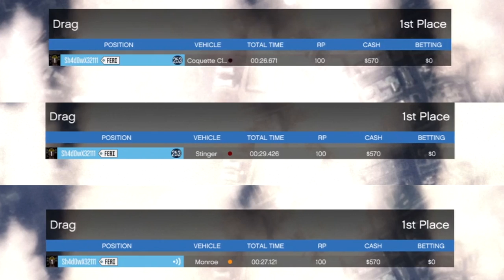Coquette Classic vs Monroe vs Stinger (GTAO SA Flight School Update Gameplay)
Drag race between the new Invetero Coquette Classic and the Grotti Stinger and Pegassi Monroe. They are all fully upgraded. Could the Coquette Classic be the fastest Sports Classic on GTA 5?